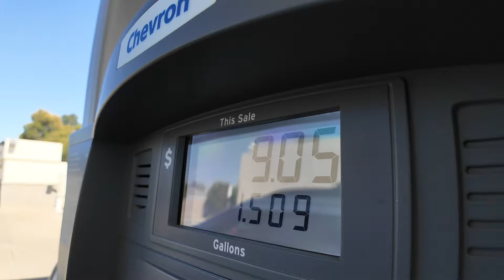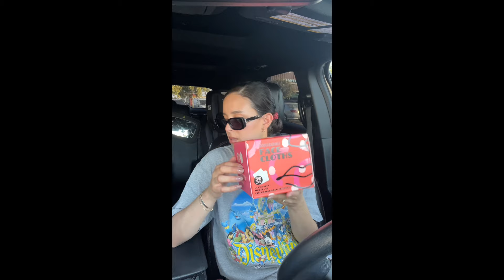firstvlog / daily vlogging until 1,000 subscribers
Here is our instagram just in case